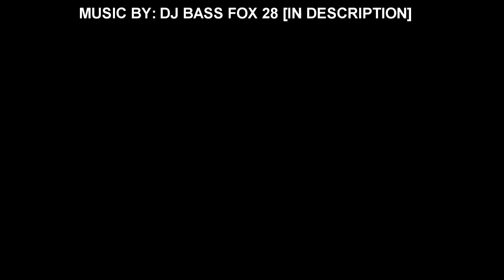Let's Play Undertale Part 7: MORE PAPYRUS PUZZLES!!!